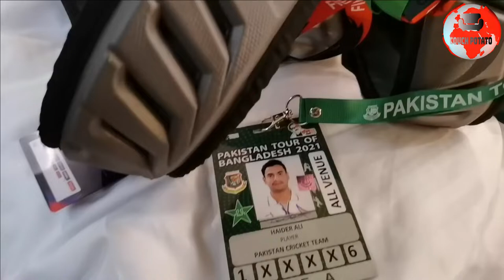Team Pakistan's Dinner in Dhaka and Haider Ali getting ready for match winning Innings in 3rd T20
This video is all about Team Pakistan's tour to Bangladesh.
Part 1 - Boys having a great night out in Dhaka a night before 3rd T20 against Bangladesh. Shoab Malik made a motivational speech and talked about individual performances and team unity. After that had a levish dinner and some stylish camera shoot out.

Part2 - Haider Ali preparing for the 3rd T20. His activity from hotel room to the stadium. He played a superb knock that day and declared as The Man of The Mach by scoring 45 run.